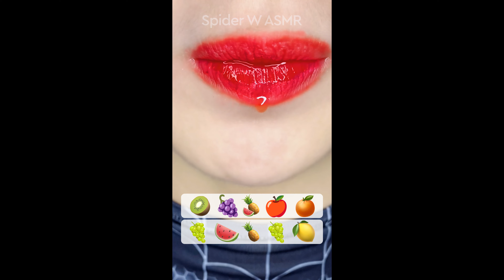ASMR EMOJI FRUITS MUKBANG 이모지 챌린지 과일모음 입술먹방 EATING SOUNDS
Asmr Mukbang Eating sounds
emoji challenge mukbang for sleep